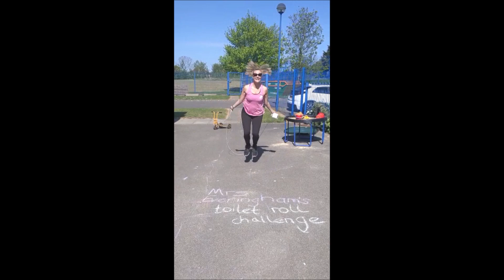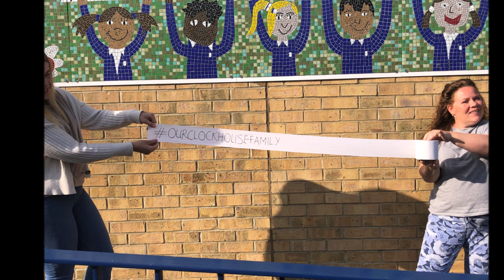Toilet Roll Challenge